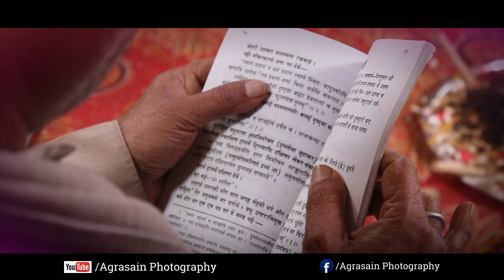Nikhil & Vidya Best Wedding teaser#destination Rajasthan#beautifulcouple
Nikhil & Vidya
Wedding teaser#destinationwedding#Rajasthan#beautifulcouplestatus
photography partner (Agrasain Photography)..9830650616